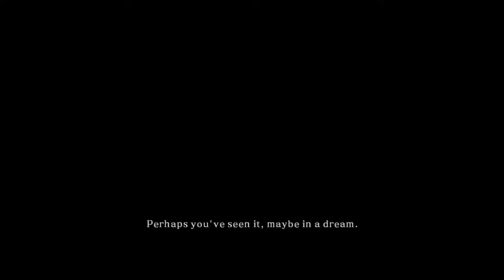Scholar of The First Stream - Kapra plays Dark Souls 2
Soulsborne with friends and stuff :)